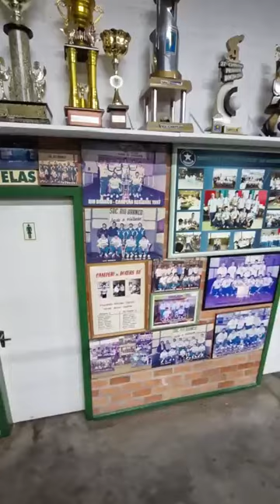TORNEIO DE BOCHA MUNDIAL EM GARIBALDI / RS 2024. - SEDE RIO BRANCO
TORNEIO DE BOCHA MUNDIAL EM GARIBALDI / RS 2024. - SEDE RIO BRANCO - TRANSMISSÃO MARCÃO FACEBOOK AMIGOS DO DOM - BOCHAS, DIVULGAÇÃO YOUTUBE.COM/@BOCHASBRASIL